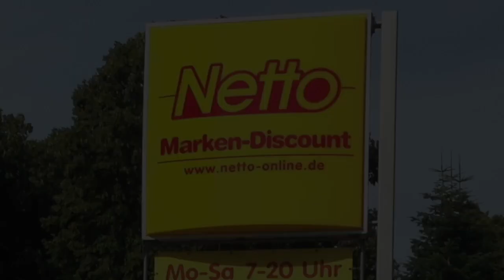GBSR 2014 Day 20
the ride from Loissin, Germany, to Kühlungsborn, Germany, the last full riding day of the tour, only about 150 km, so there was enough time for a breakfast stop at Greifswald, at a longer lunch rest and city tour break at Rostock.